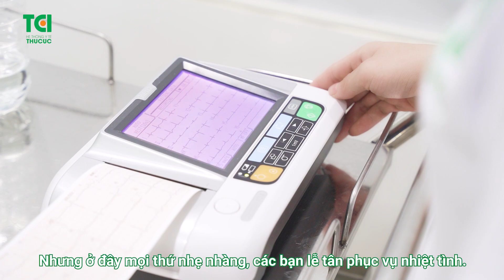Báo Dân trí nhiều năm liền lựa chọn Thu Cúc TCI là nơi khám sức khỏe định kỳ cho nhân viên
💬 Đây là lần thứ tư mình tham gia các dịch vụ y tế của bệnh viện Thu Cúc. Dịch vụ của Thu Cúc khá đầy đủ, giá cả hợp lý. Các xét nghiệm rất bài bản và chuyên nghiệp. Điều mình ấn tượng nhất là sự chu đáo, nhiệt tình và tư vấn cặn kẽ các chỉ số xét nghiệm” - Anh Nguyễn Văn Tuyền.
💬 “Mọi thứ nhẹ nhàng, không khí không bị căng thẳng. Khi vào bệnh viện hay cảm thấy căng cứng sợ hãi, bị stress. Nhưng ở đây mọi thứ nhẹ nhàng, các bạn lễ tân phục vụ nhiệt tình” - Anh Nguyễn Đức Hoàng.
📗 Là đối tác chăm sóc sức khỏe nhiều năm của báo Dân trí, Thu Cúc TCI được khách hàng tin tưởng nhờ có:
📌 Sự chuyên nghiệp, chu đáo, tận tình
📌 Đội ngũ bác sĩ tay nghề cao
📌 Phòng khám rộng rãi, sạch đẹp
📌 Danh mục khám đa dạng, chi phí hợp lý
✅ Vì sao nên lựa chọn khám sức khỏe công ty tại Thu Cúc TCI?
🔸 Danh mục khám được xây dựng linh hoạt dựa trên đặc thù từng công ty
🔸 Dịch vụ lấy máu xét nghiệm ngay tại công ty
💫 Giảm chi phí nhiều cho đoàn lớn